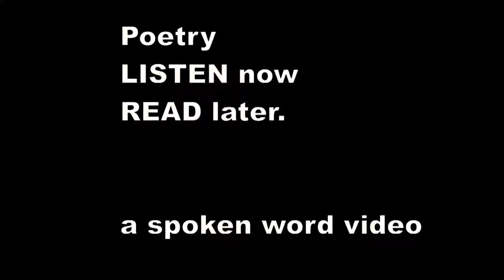There was an Old Person of Anerley - Edward Lear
There was an Old Person of Anerley,
    Whose conduct was strange and unmannerly;
    He rushed down the Strand with a Pig in each hand,
    But returned in the evening to Anerley.